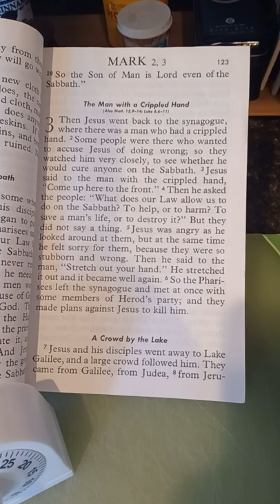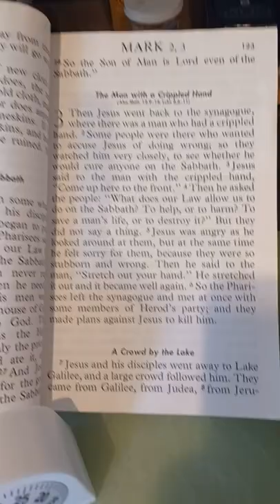GOOD NEWS FOR MODERN MAN THE NEW TESTAMENT IN TODAY'S ENGLISH VERSION - MARK 3, 1-6